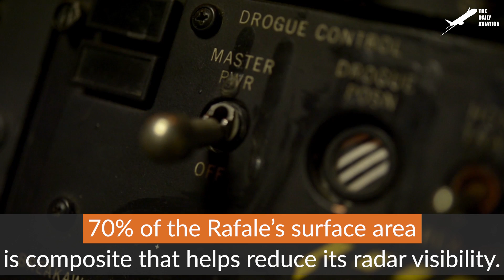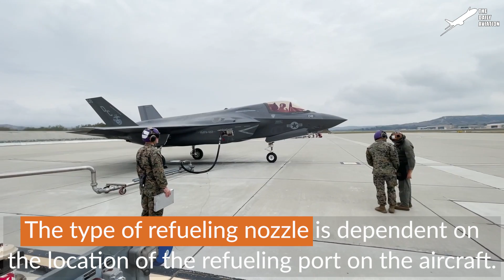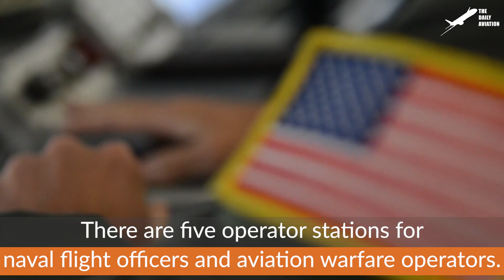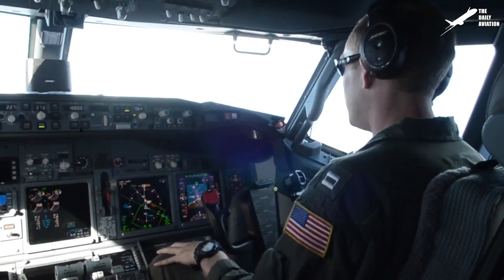Preparing France Most Advanced $100 Million Aircraft Before Takeoff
Welcome back to the Daily Aviation for a feature on the Dassault Rafale, the fighter aircraft that was introduced in 2001 with unique canard wings and stealth features that increase the aircraft's survivability.

Footage Credit: US Air Force, US Marines   ,Derivative Work by The Daily Aviation